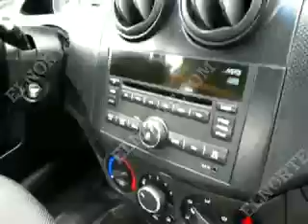AVEO 09 blanco 4p Aut 56km $124M